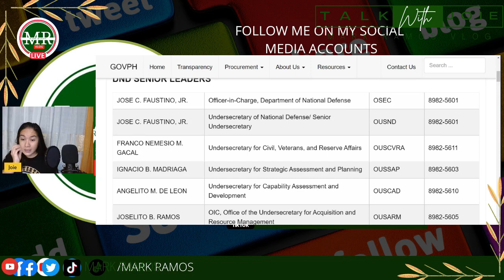FAUSTINO RESIGN NA! MAY SIGALOT BA SA LIDERATO?!